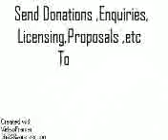01dg 9a drowning in contestoga pond h